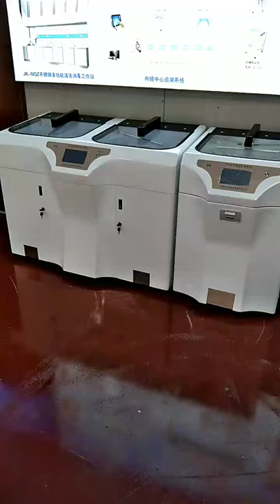hospital instrument washer disinfectors